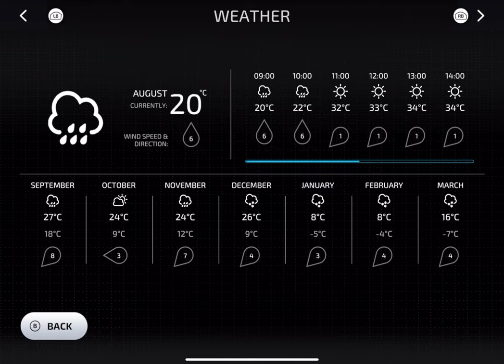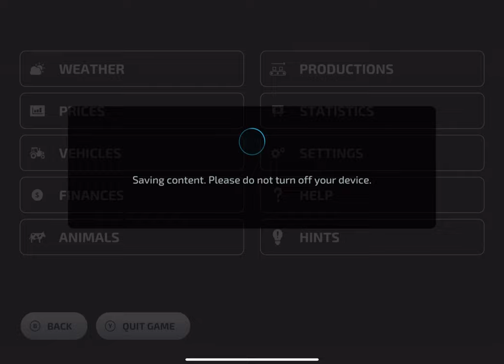Planting Grains Everywhere | Farming Simulator 23 Amberstone #37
Farming Simulator 23 Mobile  Android iOS gameplay! fs 23 and fs23

       Game Developers
GIANTS Software

1. Gentleman - Tomas Skyldeberg
2. Perfect Colours - Tomas Skyldeberg
3. Flutter - Tomas Skyldeberg
4. Crystel Motions - Tomas Skyldeberg